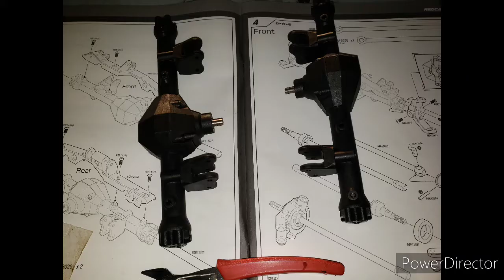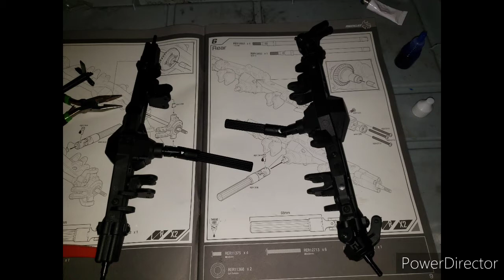Redcat Wendigo Builders kit part 1..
Black muse, vargo